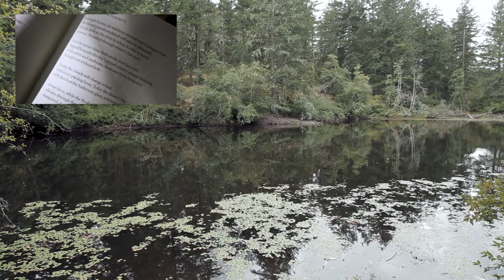Forest Poet-Tree Walk 2020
Return to the third annual Forest Poet-Tree Walk, virtually. Four poets will share poems that speak to their own unique geographic diversity: from BC (Arleen Paré), Yukon (Joanna Lilley), Alberta (Jenna Butler), and Nova Scotia (Annick MacAskill). Listen to their poetic insight and responses to land, water, and sky. Find solace when immersed in landscape and the deep connection we can make if we are there to listen. Poets are accompanied by views of Thetis Lake Regional Park.

The walk has also been recorded as a podcast if you would prefer to find your own slice of the natural world in which to listen

Hosted and curated by Yvonne Blomer and Beth Kope